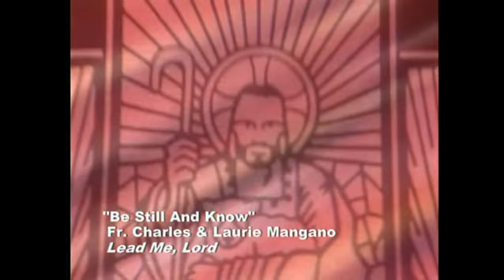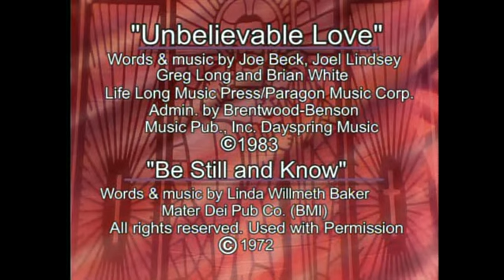"God Is Good" Episode #610 "Eucharistic Miracles"